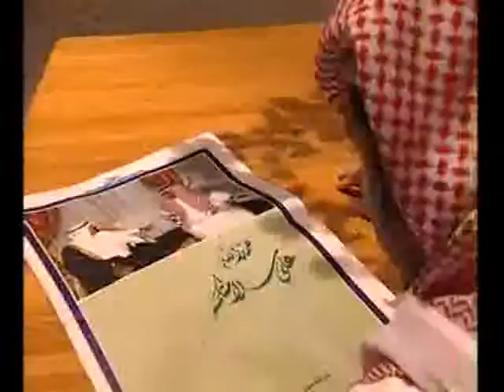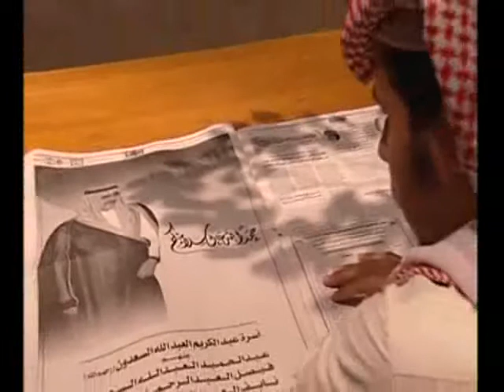التقرير الأسبوعي السبت 15 رمضان 1430هـ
في هذا التقرير:/n * نجاة مساعد وزير الداخلية من محاولة اغتيال فاشلة
* العثمان يهنئ القيادة على سلامة الأمير محمد بن نايف
* ردود الأفعال الرافضة للإرهاب تتواتر في الجامعة